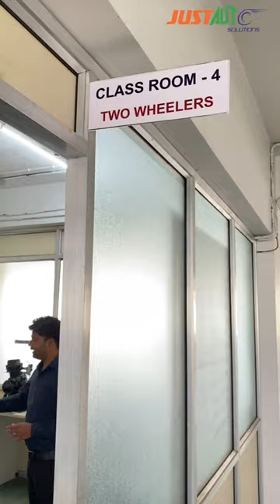Two Wheeler Training // INDIA'S BIGGEST TRAINING CENTER // How to Start Bike Repairing Shop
India Biggest Training centers for Automobile & Electric Vehicle Training

How to Start bike Repairing work shop
How to start motorcycle
Mechanic repairing shop
Car mechanic training
Bike repairing trainingbs6 bike service training